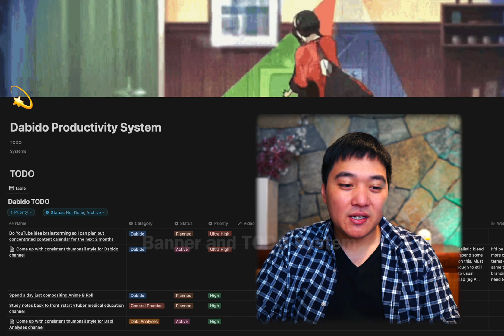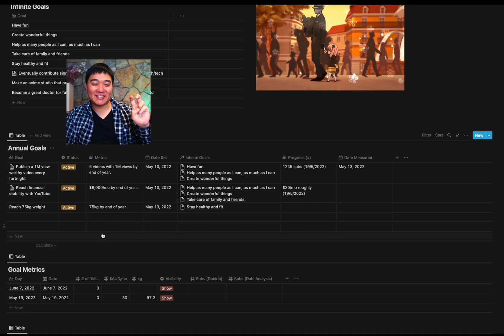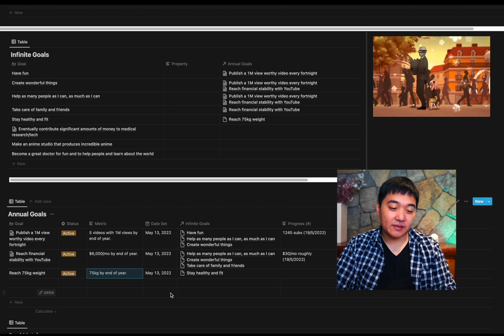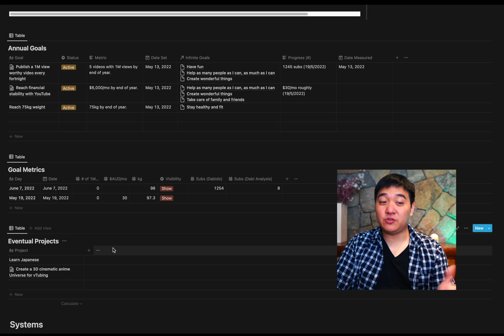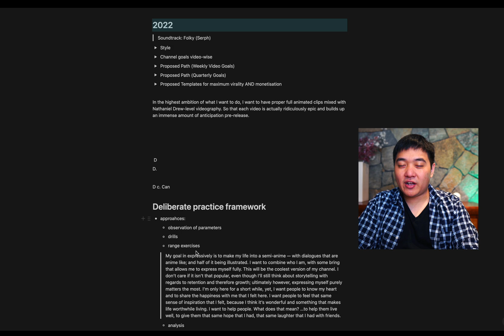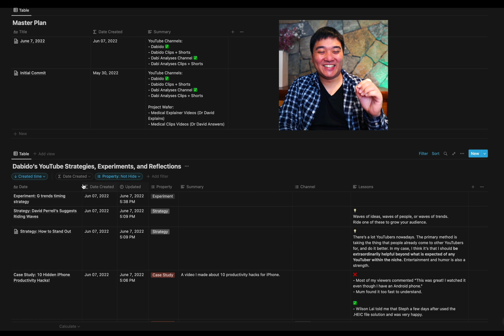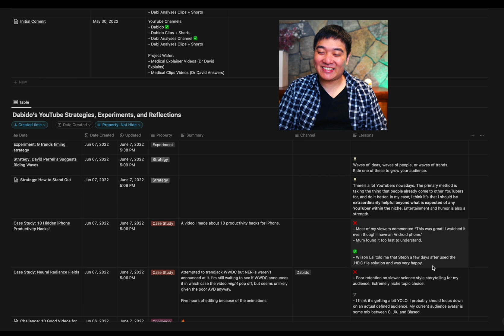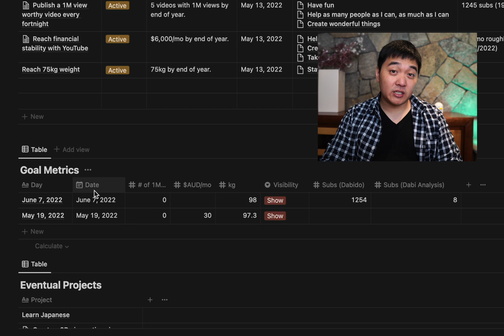My Ultimate Notion Productivity System (2022)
== DESCRIPTION AND TIMESTAMPS ==
I'm showing you the current productivity system that I'm using, which ties together my different aspirations and TODOs, as well as giving me a space to have a master plan. This video will be extremely useful not only to high school/University students, but also any professional that needs to work on multiple cognitively demanding projects.

00:00 - The Ultimate Productivity System
00:37 - Banner and TODO System
01:11 - Infinite Goals
01:25 - Annual Goals
02:35 - Connecting Long and Short Term Goals
03:47 - Goal Metrics
05:33 - Master Plan
06:50 - The Problem With Normal Plans
07:43 - Capturing Life Experiments
08:11 - Strategies, Experiments, Reflections Table
11:14 - Notion for Students and Professionals

== ABOUT ==
I'm Dr David Liu - a doctor from Australia, YouTuber, and vTube/anime lover! My channel is about note-taking software (Notion and Obsidian), tech productivity, mental models, and books.

== THINGS I MADE FOR STUDENTS/PROFESSIONALS ==
1. 📝 Notion for Students/Professionals Course ➡️

2. 🧠 'Life Hacks for Memorising Anything' Course➡️

== THINGS I MADE FOR YOUTUBERS ==
1. 📸 How To Make Videos For The YouTube Algorithm (10-Part Course) ➡️

2. 🎞 How To Make Videos For The YouTube Algorithm (Detailed Case Studies) ➡️

3. 📈 The YouTube Algorithm Explained In-Depth ➡️

1. 📕 READWISE -- what I use to automatically sync Kindle highlights to Notion and Obsidian

(but I composed some of my own music for this video)

4. 📸 DESCRIPT -- the video editing software I use that lets you edit videos like a Word document:

5. 📧 CONVERTKIT -- by far the best email platform for creating your own newsletters as a creator

== OTHER CHANNELS ==
1. 💻 DABI'S CREATOR CASES: where I talk about helpful things specific to YouTubers about making videos that are algorithm friendly